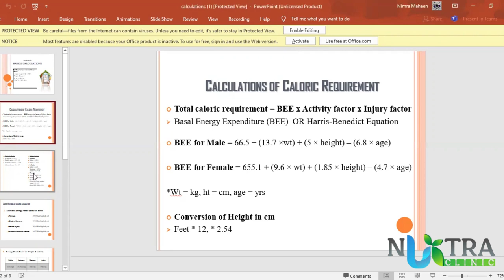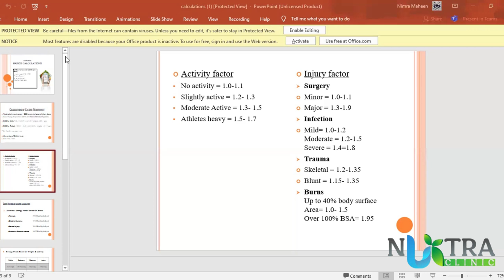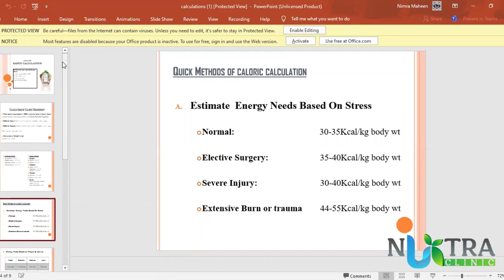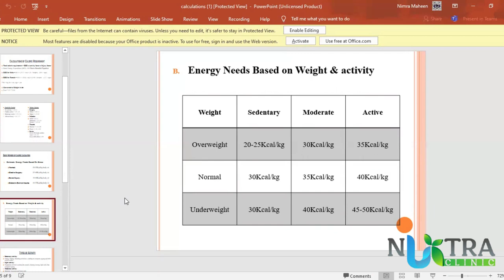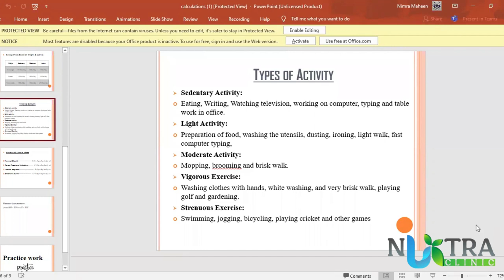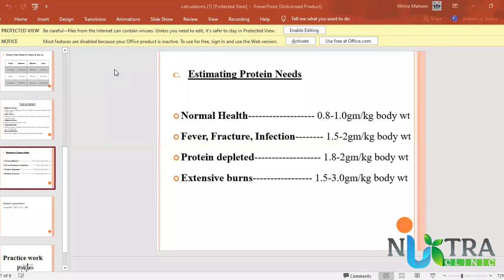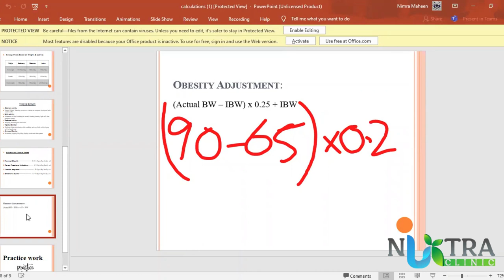Lecture no (9) | BEE & TEE | basal energy expenditure & total energy expenditure | workshop by NCS